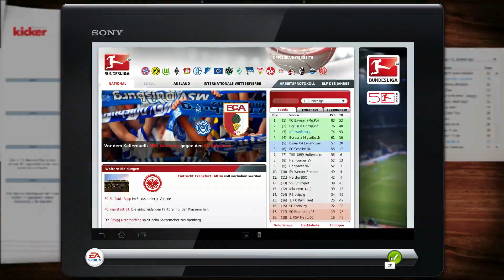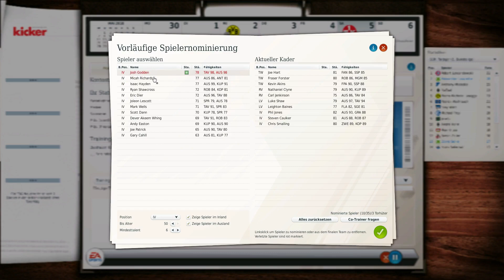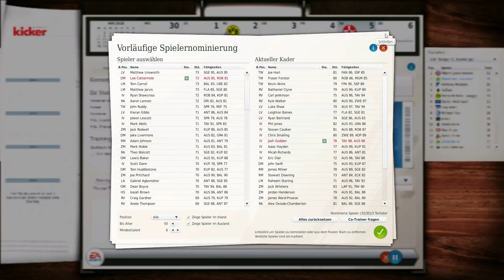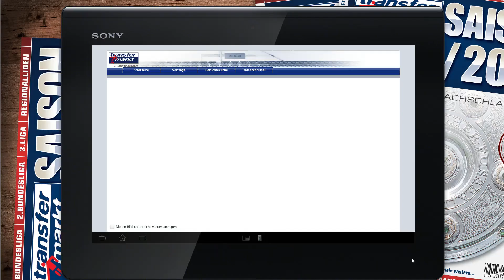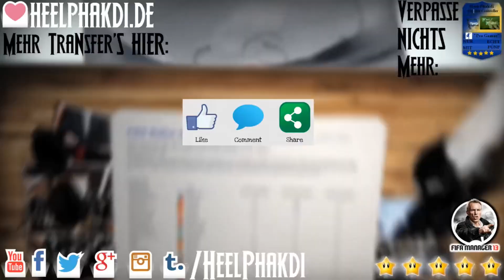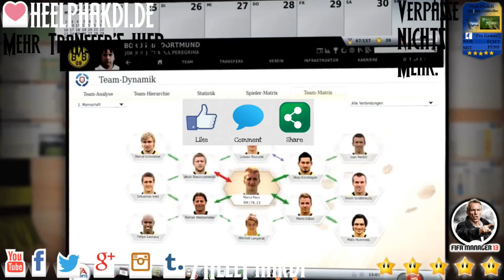FM13 #368 ⚽ 34. Spieltag [FHD 60FPS]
▬▬▬▬▬▬▬▬ FM13 - VfL Wolfsburg ▬▬▬▬▬▬▬▬▬

Bei Carl-Zeiss Jena gestartet führte uns diese Karriere zu RB Leipzig und von dort marschierten wir in die Bundesliga wurden zum Meister und im nächsten Jahr gefeuert. Nun sind wir beim VfL Wolfsburg - was erreichen wir mit Kevin de Bruyne und Co? Und nun viel Spaß beim anschauen!

▬▬▬▬▬▬▬▬ Weitere Infos ▬▬▬▬▬▬▬▬▬